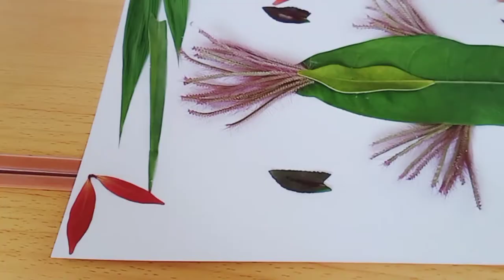How to make Fish with leaves | Craft using Leaves | Leaf Art